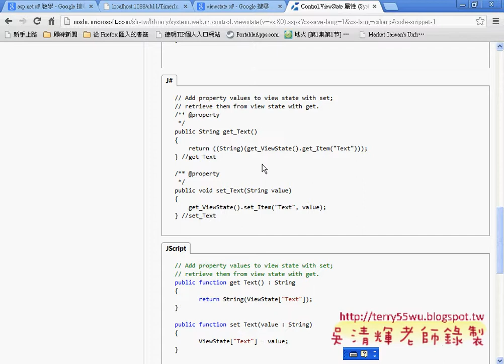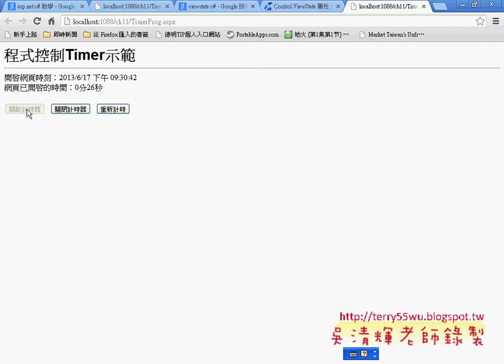10 以程式觸發Timer 控制項ASP NET C#資料庫教學 吳老師)1